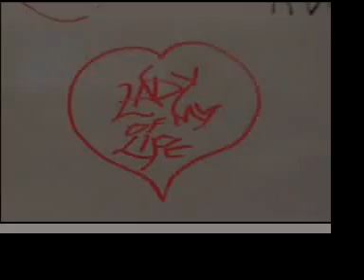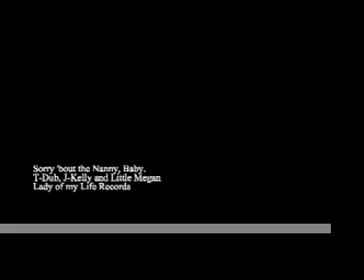(kind of like) Usher - U got it bad...REDONE jenkellytheowildlil'meg style.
some peeps from high school made this original song and dance